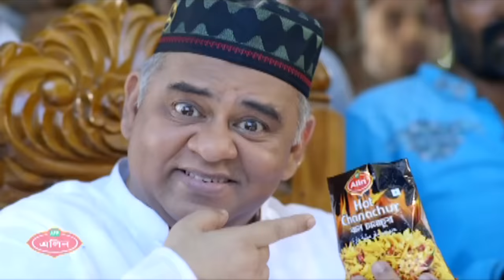Amar Lekha Tor Kache Prothom Chiti | Nisho | Sharlin Farzana | EiD Drama | Bangla New Natok 2018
Natok : Amar Lekha Tor Kache Prothom Chithi
Directed : Md. Mehedi Hasan Jony
Starring : Afran Nisho, Sharlin Farzana, Birohi Moktar
Story : Choyon Deb
Produced : Zahirul Islam Shohel
Language : Bengali
Label : Cd Choice

এবং আপনার পছন্দের ঈদ নাটকগুলো দেখতে ক্লিক এখনি:
01. লাভ Vs ক্রাশ - Jovan & Mehazabien
02. বাড়ি ফেরা -Tahsan Khan & Tanjin Tisha
03. তাই তোমার গল্পে - Apurba & Sharlina Farzana
04. শোক হক শক্তি - Afran Nisho & Mehazabien
05. তোমার জন্য এক পৃথিবী - Apurba & Zakiya Bari Momo
06. সোলমেট - Towsif Mahbub- Safa Kabir
07. দ্যা লাস্ট পেজ - Apurba & Nadia Mim
08. চলতে চলতে হঠাৎ - Mosharraf Karim & Peya Bipasha
09. এক দিন বৃষ্টিতে - Jovan & Sabila Noor
10. দ্যা টাইমস্ - Apurba & Shokh
11. আমার লেখা তোর কাছে প্রথম চিঠি - Afran Nisho & Sharlina Farzana
12. রিভার্স সুইং- Mishu Sabbir & Samia Othoi
13. তুমি আমার হবে- Apurba & Tanjin Tisha
14. ছোট গল্পের শেষ পৃষ্ঠা - Towsif Mahbub & Tanjin Tisha

15. একটি পূর্ণ্যদৈঘ্য প্রেম - Afran Nisho & Tanjin Tisha
16. ভ্রান্তি কিংবা অনুভূতির গল্প - Zahid Hasan & Shokh
17. আঙ্গুর বালা - Afran Nisho & Moushumi Hamid
18. সিনেমা সিনেমা খেলা - Alen Shuvro & Neelanjana
19. উচিৎ কথা - Saju Khadem & Tanjika Amin & Arfan Ahmed
20. কাঠ পেন্সিল - Soumitra Chattopadhyay-Rumana Rashid Ishita
21. পোশাকে বংশের পরিচয় - Mosharraf Karim & Jannatul Peya